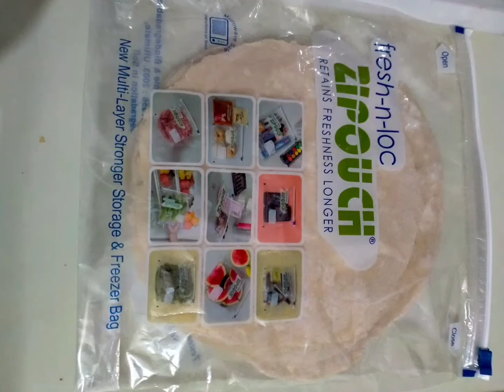Veg Spring Roll Recipe